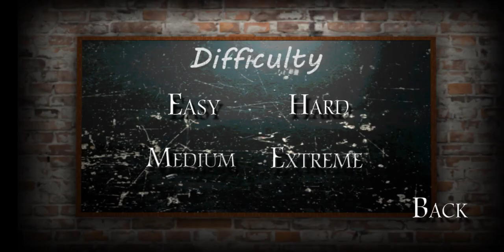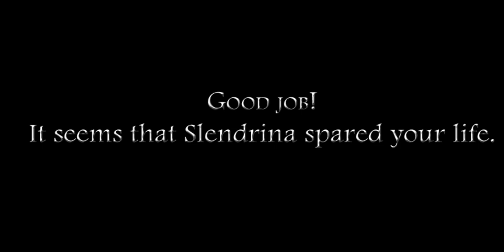Slendrina The School| Gameplay Walktrough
This video is a walkthrough of the game Slendrina The School. have you ever thought about how Slendrina is at school?? Or has it ever crossed your mind what about Slendrina's friends ???